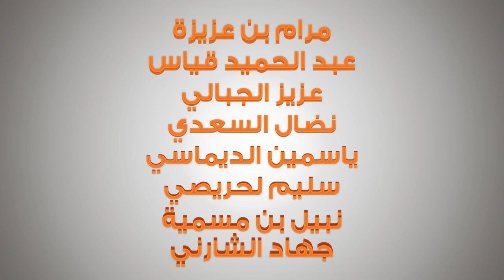Bande annonce officielle Tunis 2050 saison 5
Après une longue absence, vos héros de Tunis 2050 reviennent avec une saison 5, tous les soirs sur El Hiwar pour une saison encore plus drôle et déjantée que d’habitude, avec plein de nouveaux personnages et surprises !! Momtazzzzz